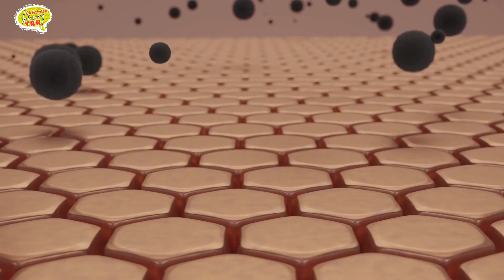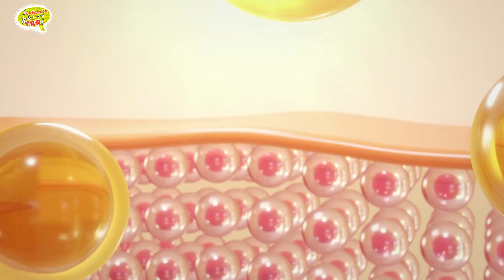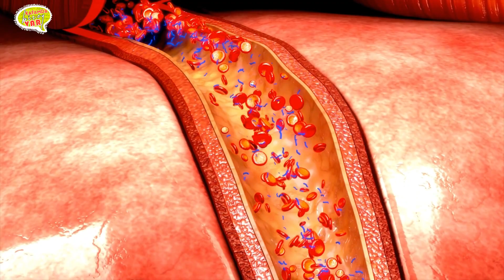Kafamda Bişey Var- Belgesel - Transdermal Dalga Teknolojisi (TTS)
Geleceğin Teknolojisi Transdermal Teknoloji

Günümüzde bir çok alanda kullanılan transdermal teknoloji hayatımızı daha kaliteli bir noktaya taşıyan en önemli teknolojilerin başında gelmektedir. Tarihçesi milattan önce 3000 yıllarında eski mısır ve Babil tıbbına kadar uzanan bu teknoloji günümüz tıp ve alternatif tıp alanlarında etkisini halen korumaktadır.